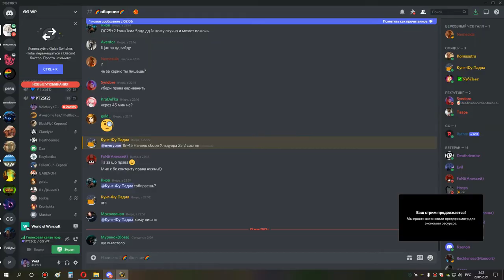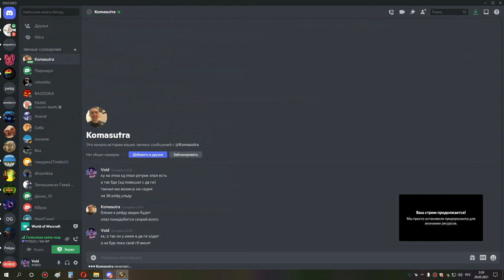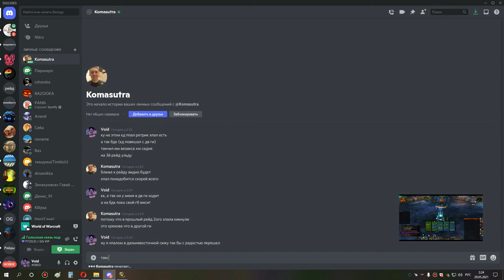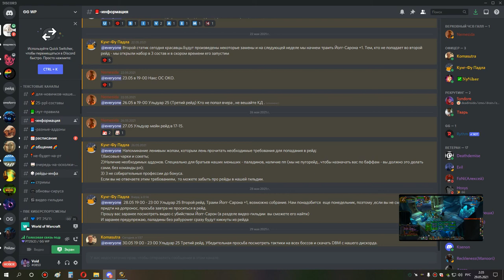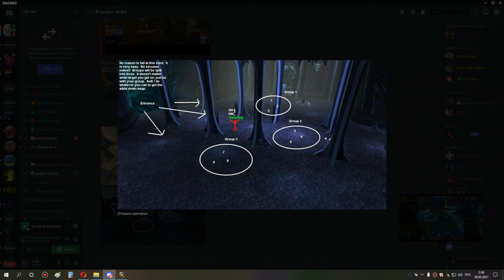4я часть ульда 25 сова 28 05 21